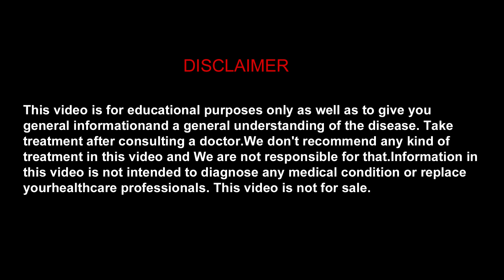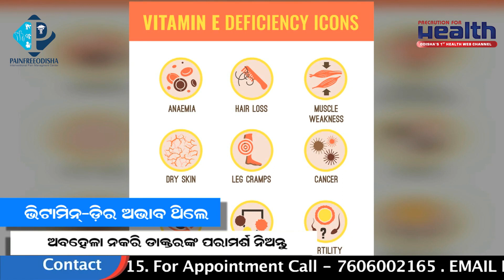ଲକ୍ଷଣରୁ ଜାଣନ୍ତୁ ଭିଟାମିନ୍‌ ଡି’ର ଅଭାବ | Treatment For Vitamin D deficiency in Odia | Dr Shovan Rath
✅ ଲକ୍ଷଣରୁ ଜାଣନ୍ତୁ ଭିଟାମିନ୍‌ ଡି’ର ଅଭାବ | Treatment For Vitamin D deficiency in Odia | Dr Shovan Rath Watch The Excusive Interview of Dr. Shovan Kumar Rath from Health Village Hospital Bhubaneswar.

✅ vitamin deficiency symptoms
✅ vitamin deficiency test
✅ vitamin deficiency diseases
✅ vitamin deficiency hair loss
✅ vitamin deficiency for sciatica
✅ vitamin deficiency depression
✅ vitamin deficiency and mental illness
✅ vitamin deficiency acne
✅ vitamin deficiency anemia
✅ vitamin deficiency anxiety